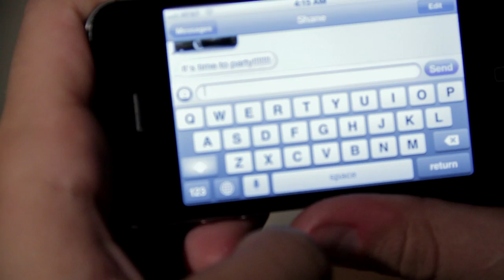Big & Rich - Party Like Cowboyz (Director's Cut Music Video)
PRODUCER: TackleBox Films
DIRECTOR: The Edde Brothers

New album GRAVITY in stores now!